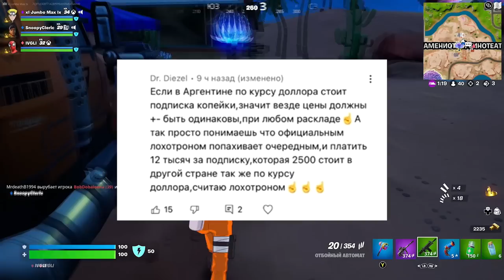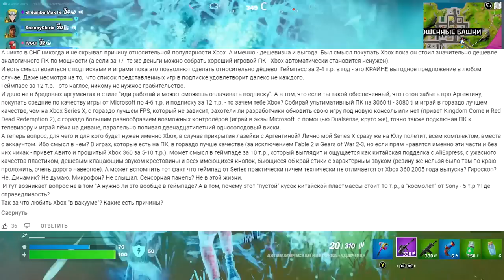«БЕЗ АРГЕНТИНЫ XBOX НЕ НУЖЕН» // «XBOX GAME PASS ЭТО ШЛАК»